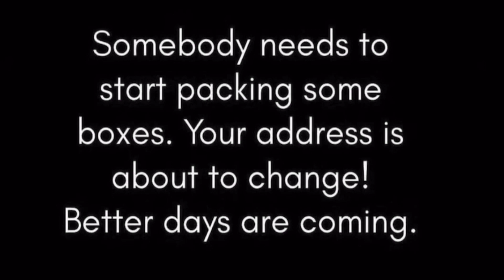Just 2 month for 2024 powerful affirmations | Money affirmation